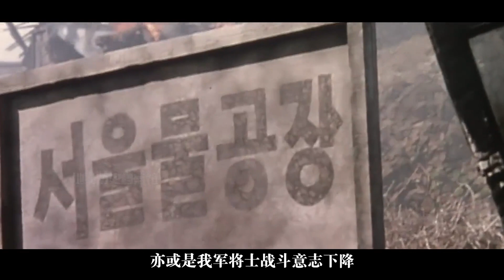抗美援朝最大叛徒，害死6700多名戰友，最后下場如何？